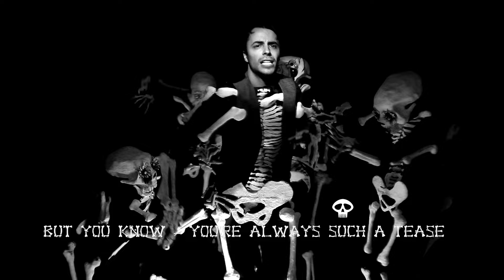The Bones of J.R. Jones, "Lalaliar" OFFICIAL MUSIC VIDEO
Song, Written and performed by The Bones of J.R. Jones